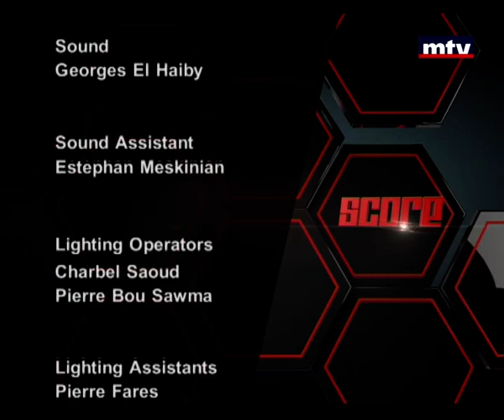Score - khalil Nassour - Marwan Rassi - 16/11/2015